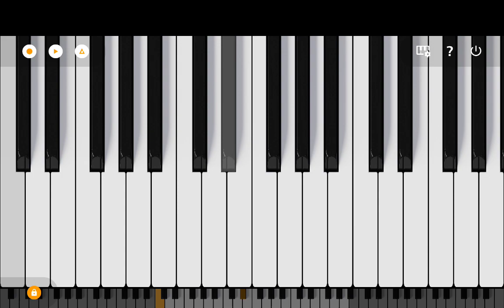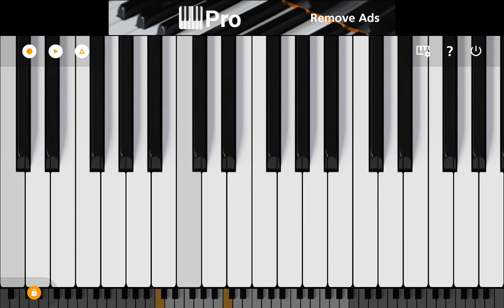DNA of Dawkins set 10(root)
"King Thing" ideas that involve the 4th to 5th move. Again this set has phrases that end on the Root.